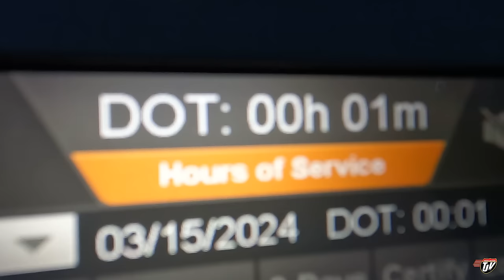POINTING TO IOWA | My Trucking Life | Vlog #3030